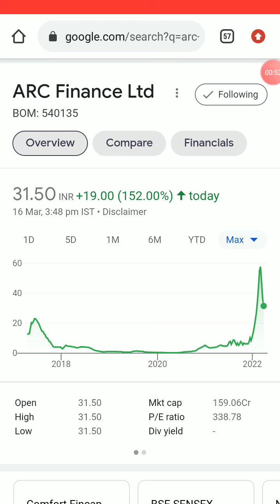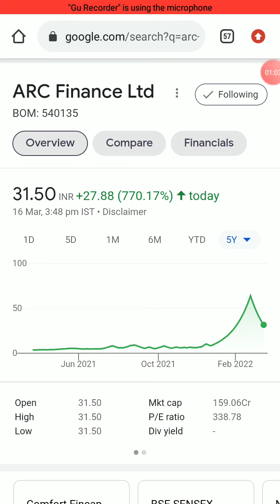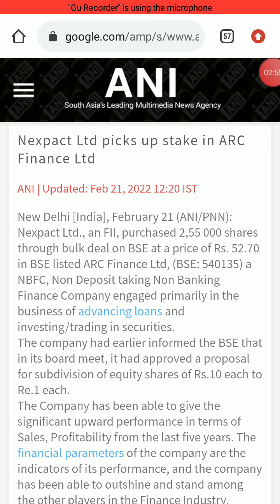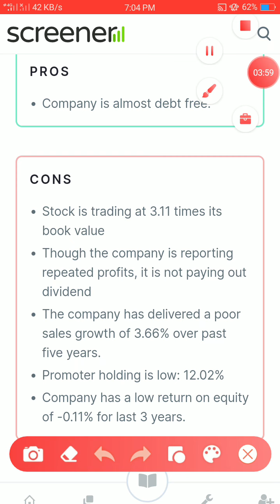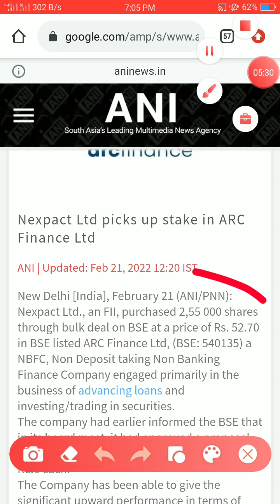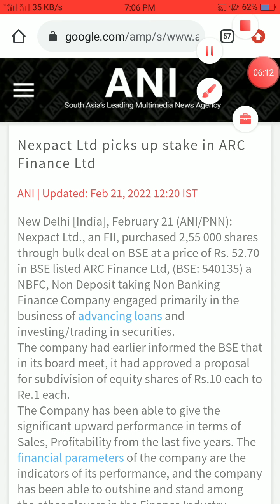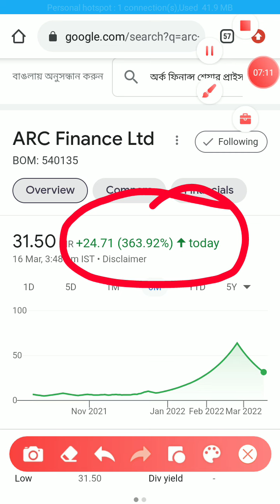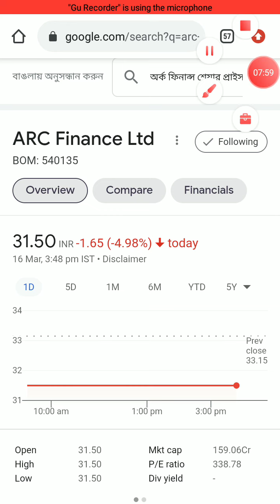ARC Finance Ltd Share Latest News | ARC Finance Share Analysis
Doston is video me humne 'ARC FINANCE LTD' ka complete analysis kiya hai aur ant me humne is share ke bare me bataya hai ki is waqt ye share humein buy karna chahiye ya nehi.